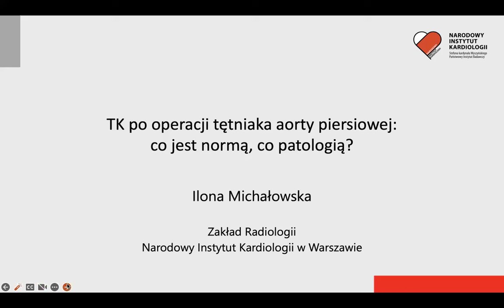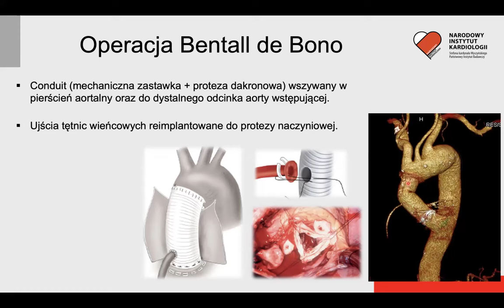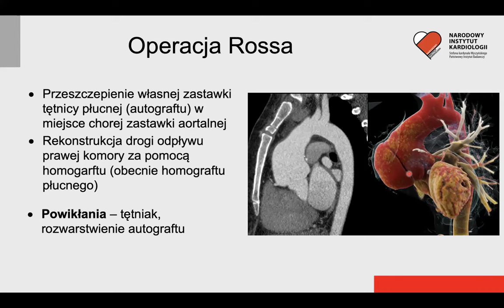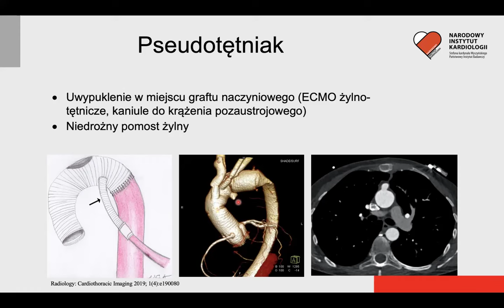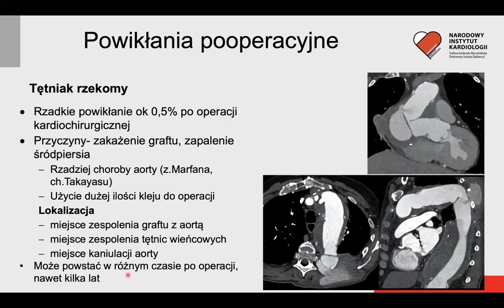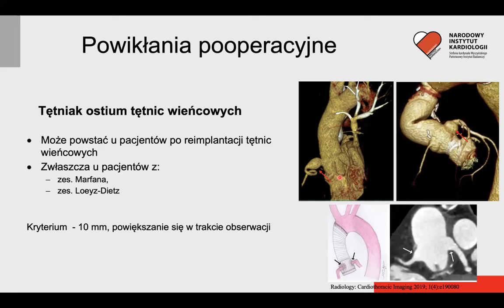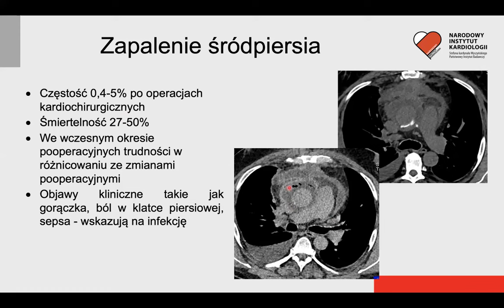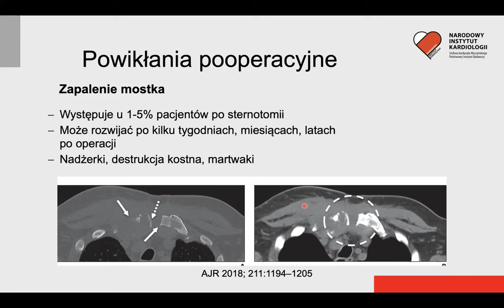I. Michałowska - TK po operacji tętniaka aorty piersiowej: co jest normą, a co patologią?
TK po operacji tętniaka aorty piersiowej: co jest normą, a co patologią?
Ilona Michałowska